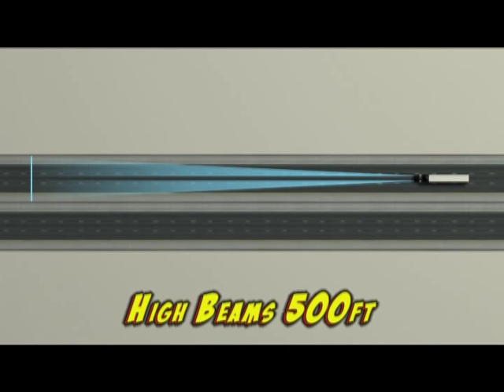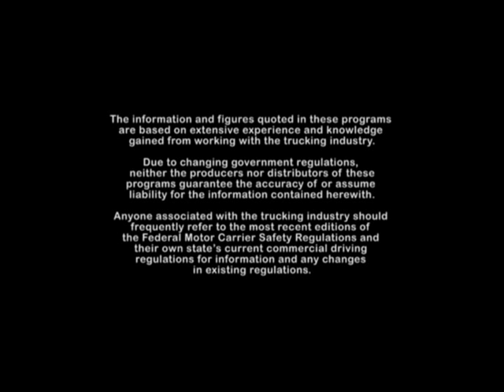Driver Training Series: Hazardous Conditions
This lesson describes how a professional truck driver deals with the array of hazardous weather and road conditions he or she will encounter.